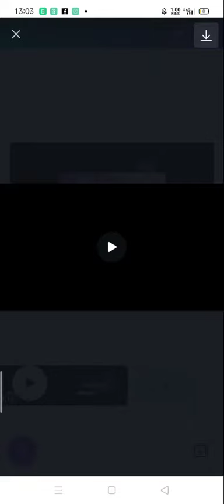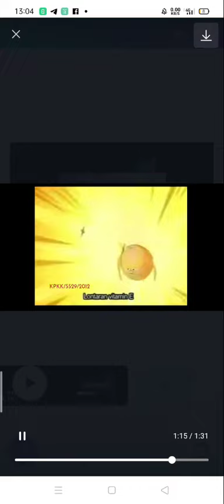tv1 ad berak 26.07.2012